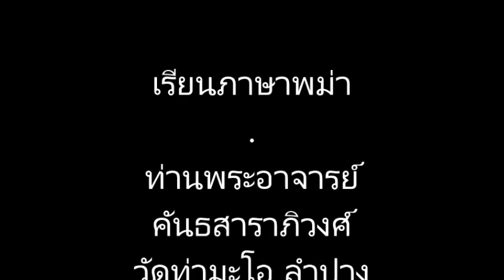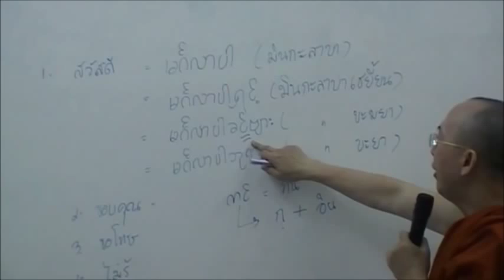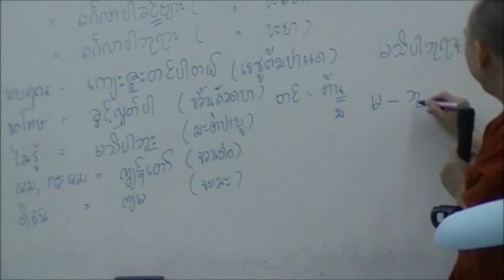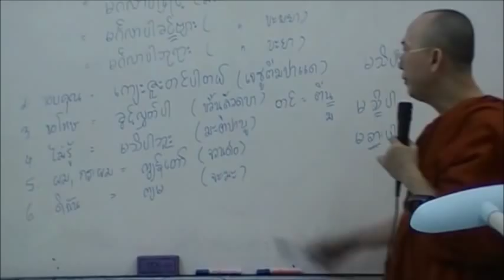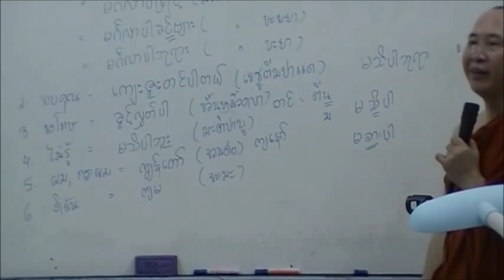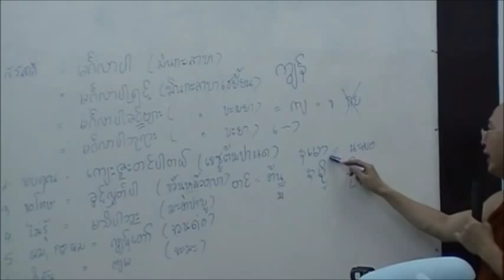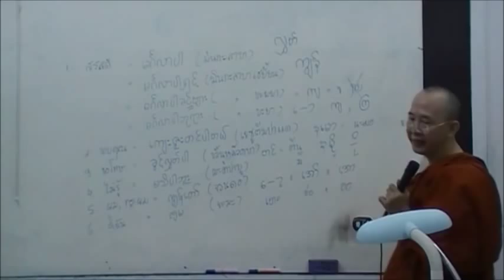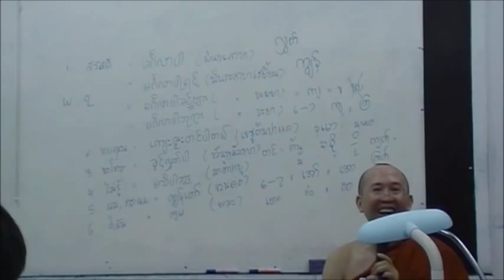เรียนภาษาพม่า ตอน7